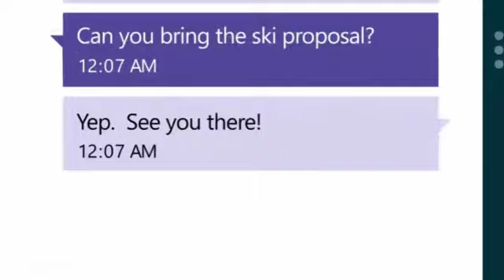Windows 8 Consumer Preview